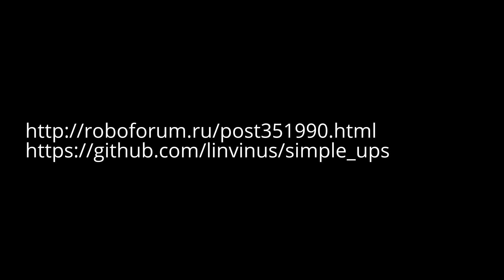R4: simple UPS for robot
Simple Uninterruptible power supply for robot (used on my R4)
UPS: DIY home made
Battery: ZIPPY Flightmax 4200mAh 4S2P 30C LiFePo4 Pack

Источник бесперебойного питания с модулем зарядки